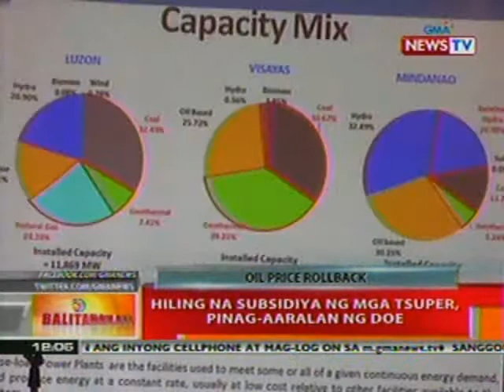BT: Presyo ng petrolyo, posible na muling i-rollback sa susunod sa linggo